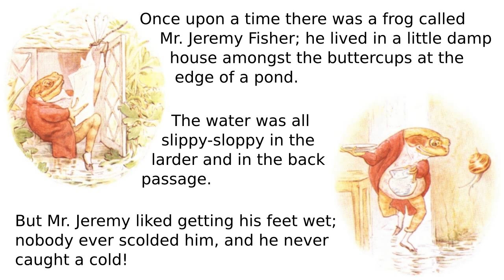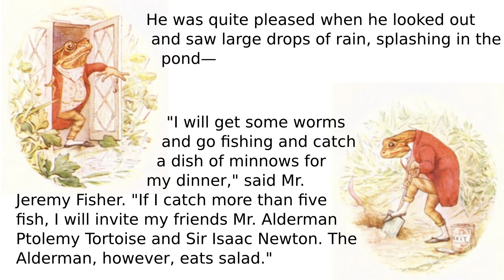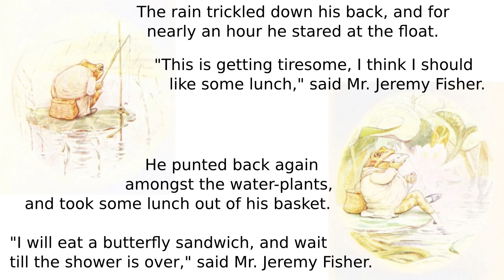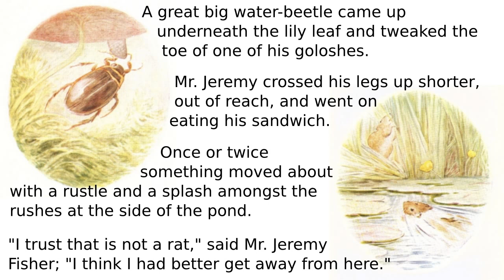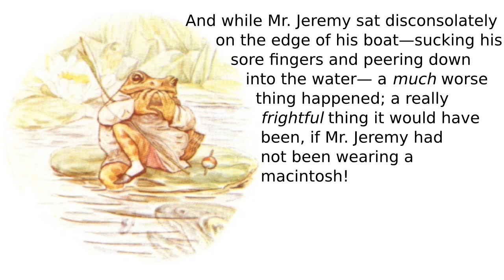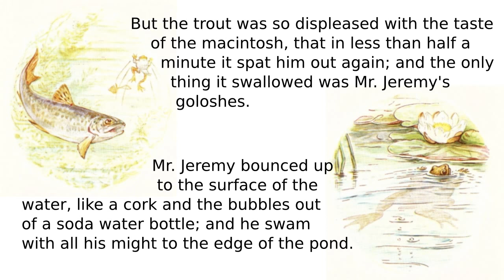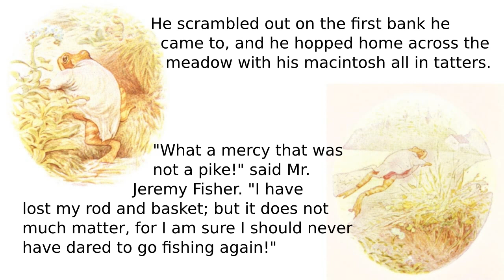The Tale of Mr. Jeremy Fisher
By Beatrix Potter